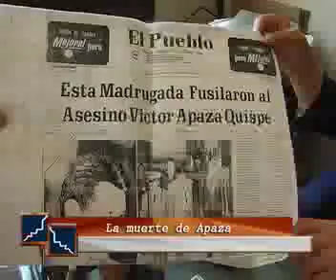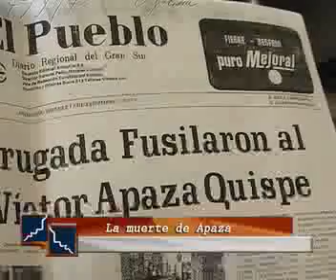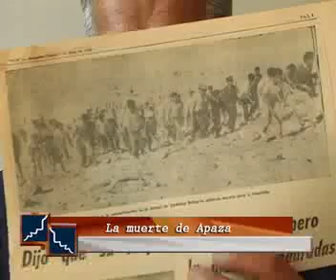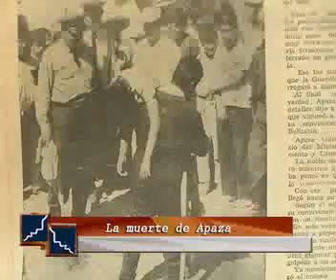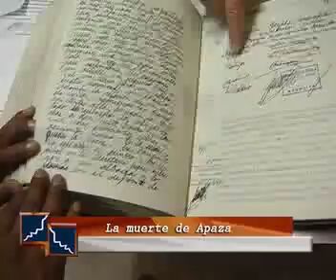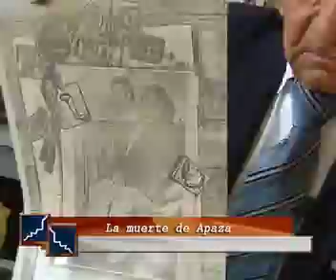Contrastes-reportaje: La "santidad" de Victor Apaza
La tradición popular a convertido a Victor Apaza, un condenando a la pena de muerte por assinar a su esposa en los años 70, en un santo para los arequipeños. Hecho por Rubén Quispe. Cámaras y edición de José Luis Sarcco.